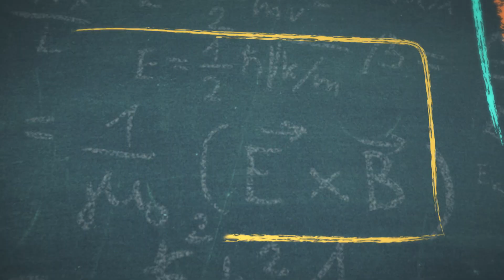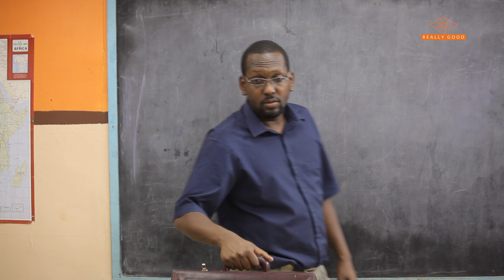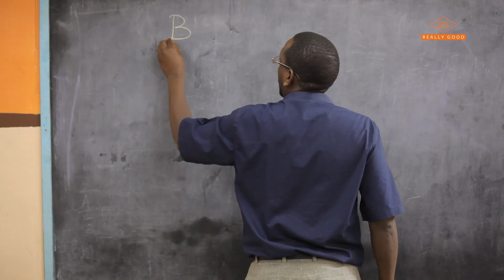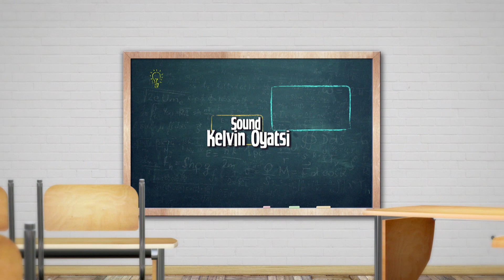Classmates "Pamela Returns" Full Episode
Classmates SN1 Epi 66